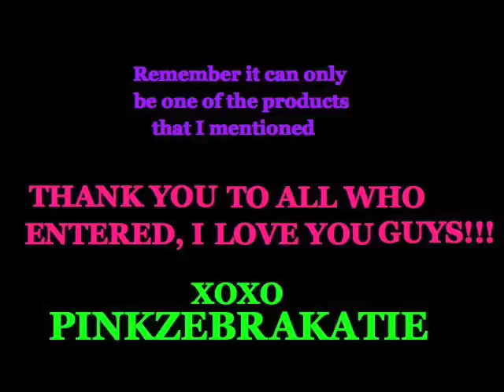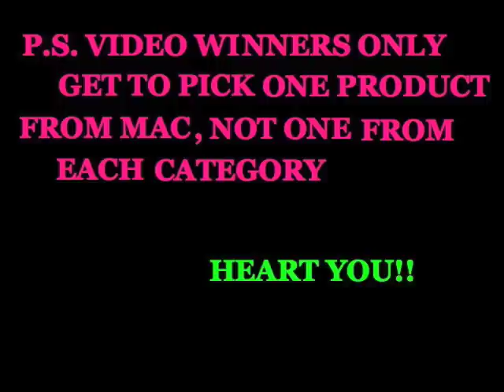Hair Extension Contest Winner!!!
Winner: Innak1000
Video winners chose 1 from the categories: Mac Cosmetics
Eyeshadow, Pigment, Shadestick, PaintPot, Creme colour base, Eyeliner, Mascara, Lipstick, Lipglass, Lipgloss, Lipliner, Bronzing Powder, blot powder, Powder Blush, Beauty Powder Blush, Blush Creme, Creme Blend Blush, Cream colour Vase, or a studio finish Concealer
Thank You for entering..I will have another contest, if you didn't win..Im sorry thank you for entering..remember it is a contest not everybody can win :)